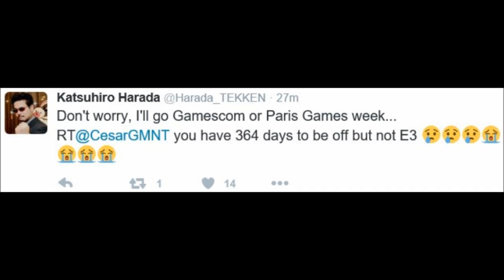TEKKEN News - Harada not coming to e3!?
Well it seems that on Twitter, Tekken lead designer, Katsuhiro Harada has confirmed that he will be absent from this years e3.